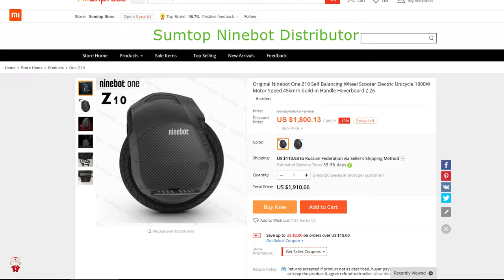Ninebot One Z10 - RisoFan / РисоФан